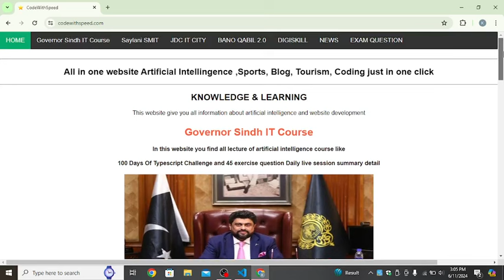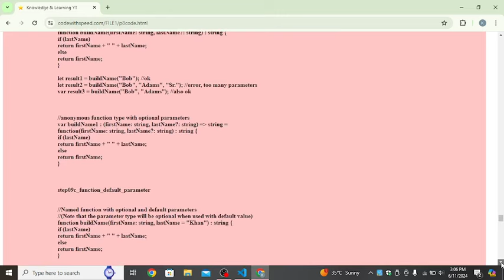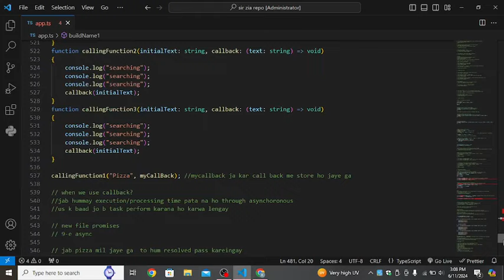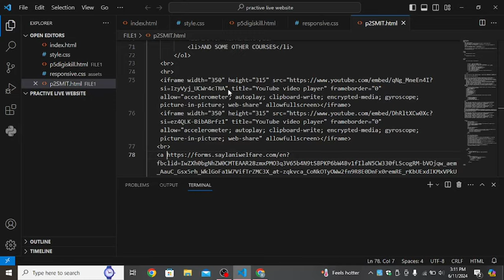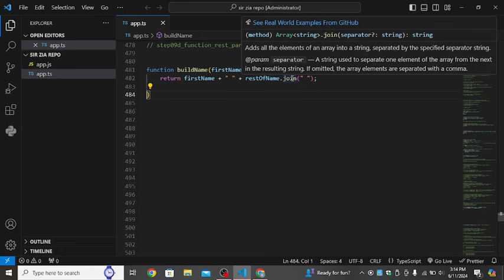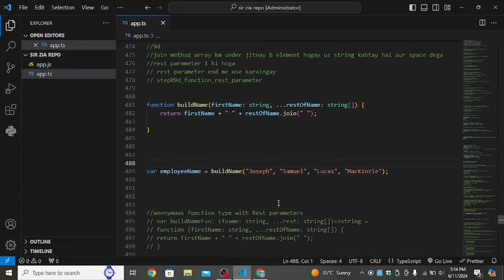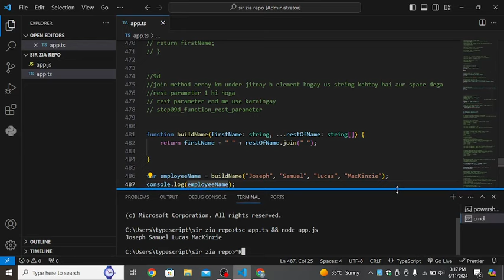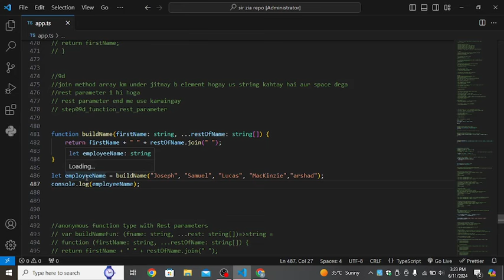Sir Zia Repo Step 9 d default parameter in typescript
Governor Sindh IT Course test practice